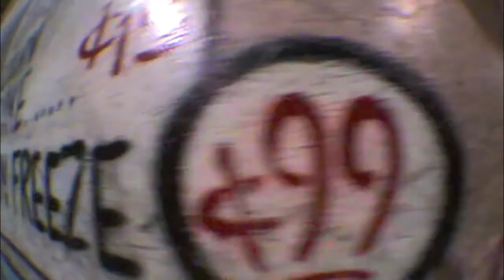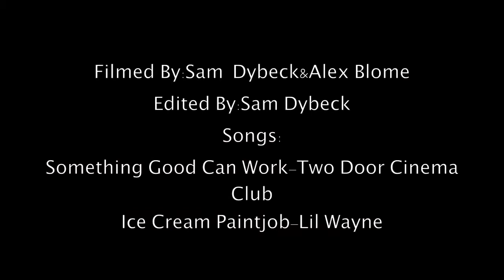The Krown kronikles